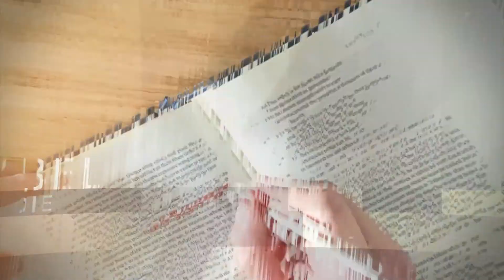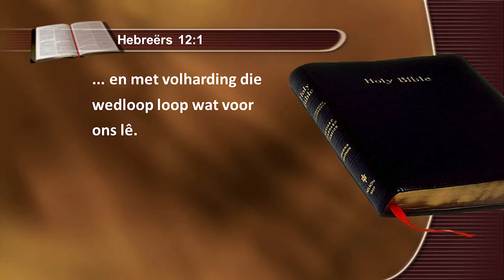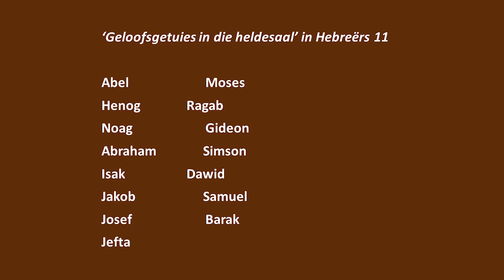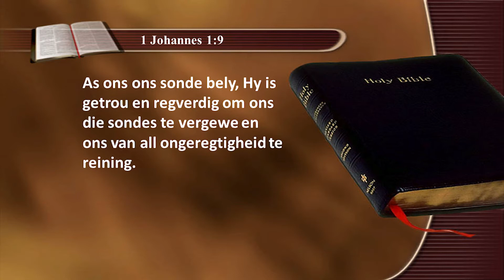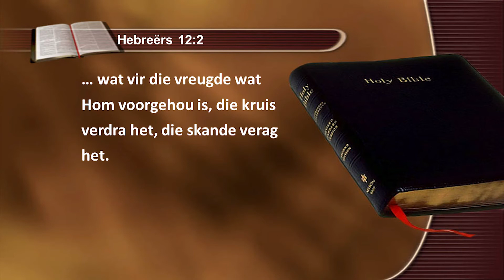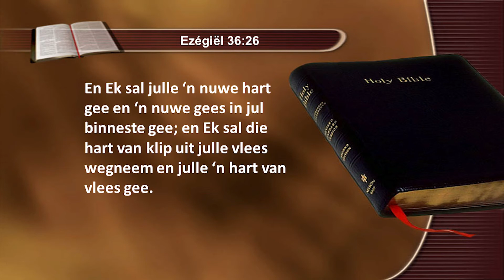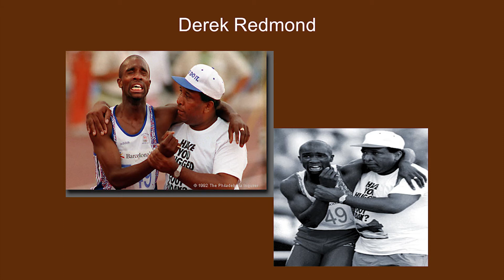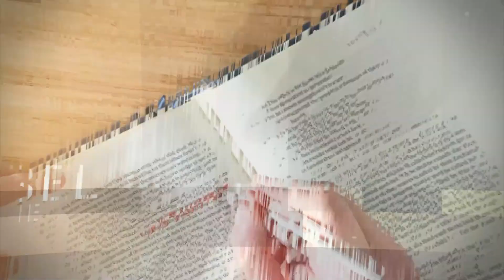Volhard in the wedloop van die lewe ~ Colin Lawrence